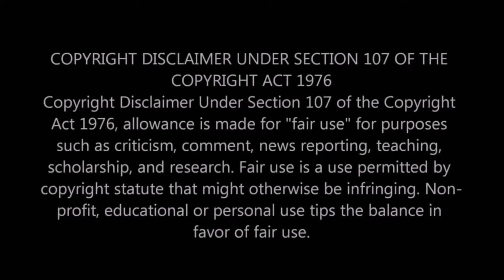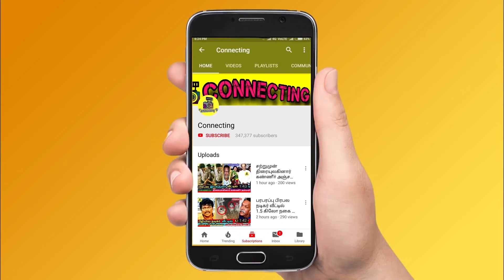சற்றுமுன் Fathima Babu க்கு திடீர் சிகிச்சை- சோகத்தில் ரசிகர்கள் | Bigg Boss 5 Tamil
சற்றுமுன் Fathima Babu க்கு திடீர் சிகிச்சை- சோகத்தில் ரசிகர்கள் | Bigg Boss 5 Tamil ! fathima babu bigg boss ! fathimba babu news reading ! fathima babu movies tamil !  roja serial today episode ! roja serial today promo ! bharathi kannamma today full episode ! bharathi kannamma today promo ! chithi 2 today full episode ! chithi 2 today promo ! pandavar illam today full episode ! pandavar illam today promo ! poove unakaga serial today full episode ! vanathai pola today full episode ! sun tv serials ! vijay tv serials ! dmk ! mk stalin ! thalapathy vijay ! thala ajith ! thalapathy 65 ! thalapathy 66 ! valimai update ! tamil nadu political news ! cook with comali 3 ! bigg boss 5 tamil !

Latest tamil cinema news : Actress and news reader fathima babu latest live video about her health condtion

bigg boss fame fathima babu shared about her health condition for her fans and followers

tamil cinema director shankar daughter marriage happened in chennai ecr

tamil nadu chief minister attend director shankar daughter marriage

mk stalin and udhyanithi stalin attend tamil cinema director shankar daugther marriage

thalapathy 65 movie name revealed as beast and first look posted released my movie team